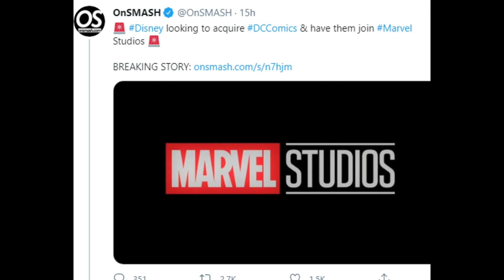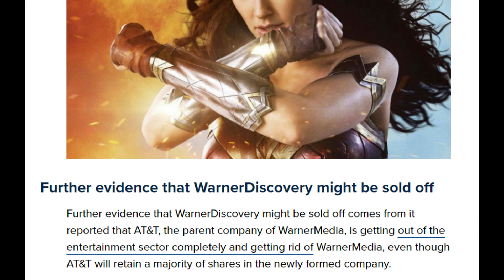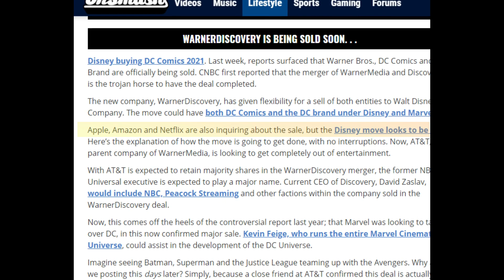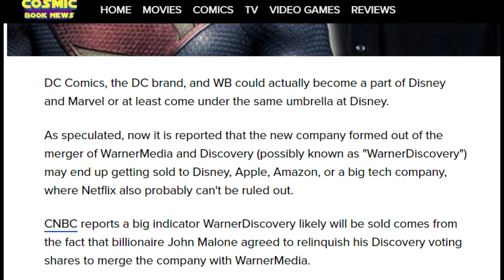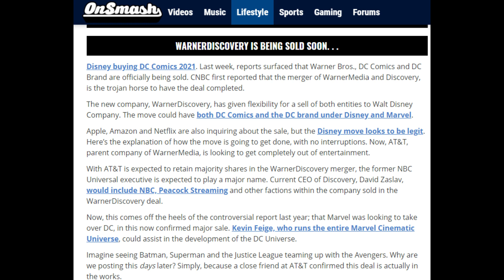DISNEY BUYING DC UNIVERSE FULL DETAIL EXPLAINED தமிழில்|F-Tube தமிழ்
F-Tube தமிழ்
# DC UNIVERSE,
# DESNEY DC DEAL,

In this video we see about  DISNEY AND DC DEAL IN TAMIL

AND DONT FORGET TO WATCH OUR VIDEOS